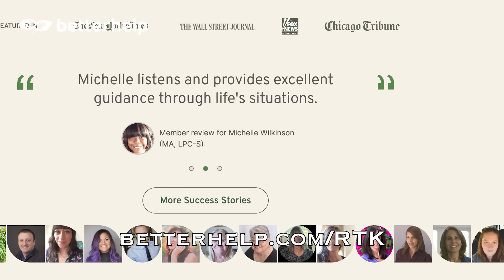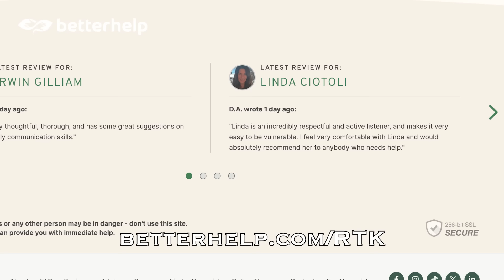How Do You Handle Disappointment? | RTK Podcast Ep. #421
My NEW BOOK, "Unstuck" is coming out on August 6th!

If you are interested in advertising on this podcast or having Kim as a guest on your Podcast, Radio Show, or TV Show, reach out to

ABOUT THE RTK PODCAST:
Pastor Kimberly Jones, known as Real Talk Kim, travels the world fulfilling her passion and purpose of loving people back to life. She is a mother, pastor, entrepreneur, best-selling author, entertainer and most importantly a worshiper after God’s own heart. Pastor Kim is the Senior Pastor at Limitless Church and has two sons. She is a human rights advocate with a passion for giving back and believes in the compassion of the Holy Spirit, delivering it to those who need it most. Pastor Kim has been featured on The Doctor Oz Show, Oxygen’s Network Series’ Preachers of Atlanta, Your World with Creflo Dollar on BET, ABC’s Nightline, The Word Network, CNN, Praise in the Park’ Atlanta and numerous magazines and radio shows.